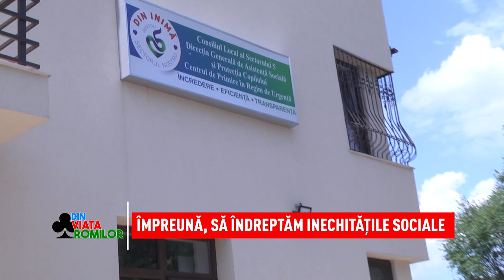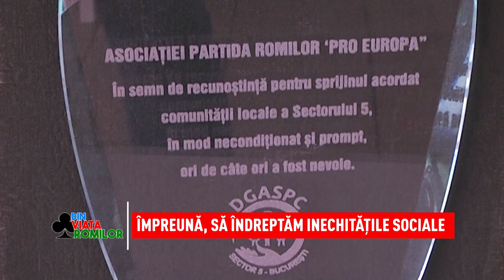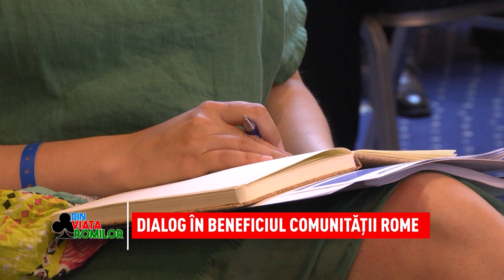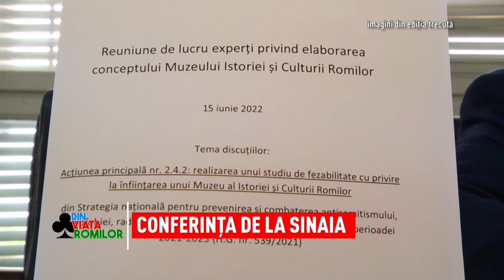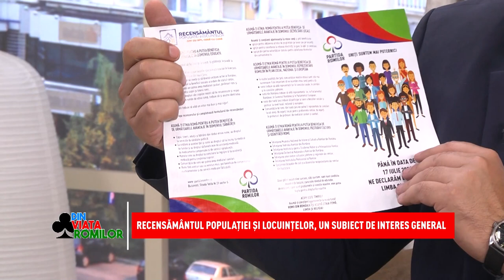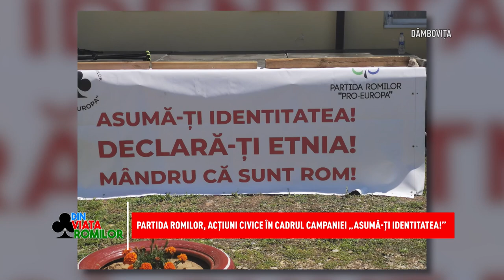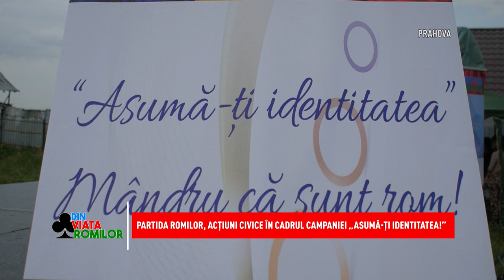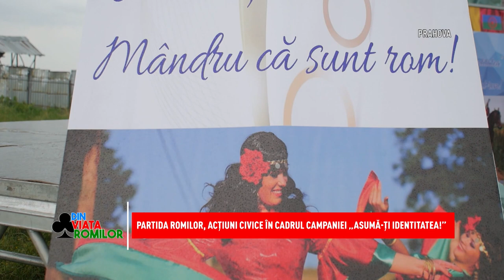Din viața romilor - 25.06.2022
În ediția de sâmbătă v-am pregătit un material special de la Centrul de Servicii Sociale Sfânta Maria și de la Centrul de Primire în Regim de Urgență ,,Cireșarii II", ambele din sectorul 5 al capitalei, acolo unde a fost prezentă Gabriela Firea, ministrul Familiei Tineretului și Egalității de Șanse.  Doamna ministru a fost însoțită de Bogdan Paraschiv, subsecretar de stat în cadrul aceluiași minister și reprezentant al Partidei Romilor ,,Pro-Europa".
Conferința de Reorganizare și Informare a Consiliului Consultativ al Agenției Naționale pentru Romi a  avut loc la Sinaia  după o perioadă îndelungată de amânări. Prioritare pe agenda discuțiilor au fost înființarea unui Muzeu dedicat Culturii și Istoriei Rome dar și mult așteptatul Teatru Rom.
Recensământul populației și al locuințelor se află pe ultima sută de metri. Cătălin Manea, deputatul minorității rome și Tudorel Andrei, președintele Institutului Național de Statistică, vin în platoul emisiunii noastre pentru a dezbate cu privire la miza acestui recensământ. Cei doi invitați au un mesaj extrem de important pentru minoritatea romă.
Mesajul campaniei naționale ,,Declară-ți etnia! Asumă-ți identitatea", demarat de către Partida Romilor ,,Pro-Europa” a  ajuns în numeroase comunități de romi din țară. Liderii romi sunt foarte implicați în aceste acțiuni de informare și conștientizare. În materialul nostru informativ, vedeți cum se prezintă fiecare județ.
Din Viața Romilor se difuzează în fiecare sâmbătă de la ora 10.00, pe Național TV.